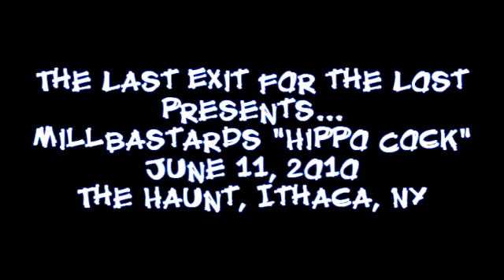Millbastards - Hippo Cock - 6-11-10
The Last Exit for the Lost presents...  Millbastards live at The Haunt, Ithaca, NY - June 11, 2010